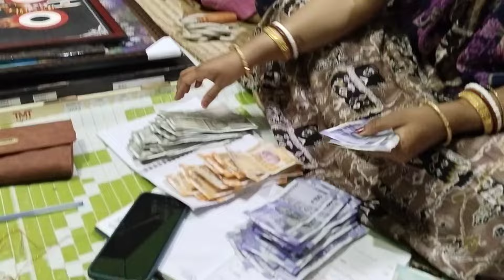ବାହାଘର ରେ କଣ Gift 🎁ମିଳିଛି//କେତେ ଟଙ୍କା ମିଳିଲା